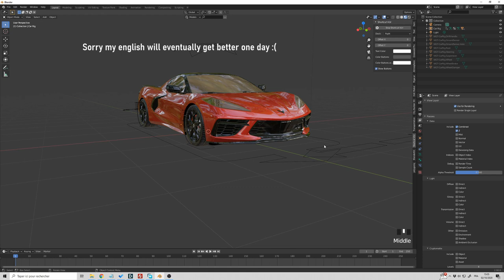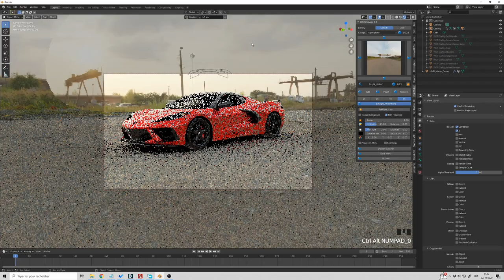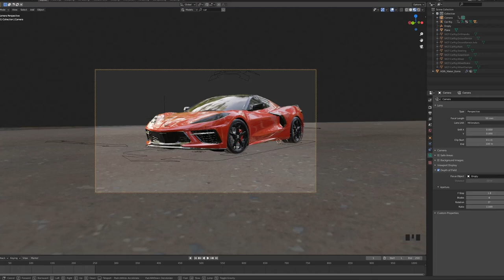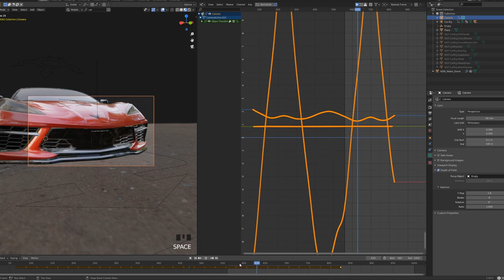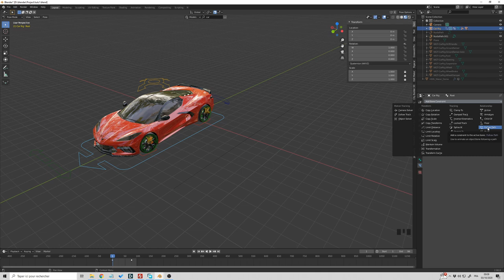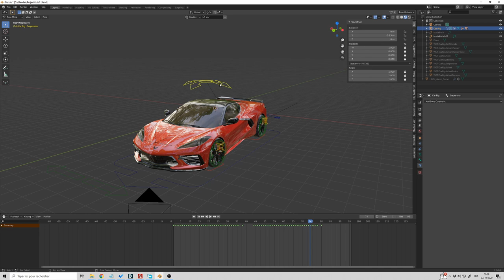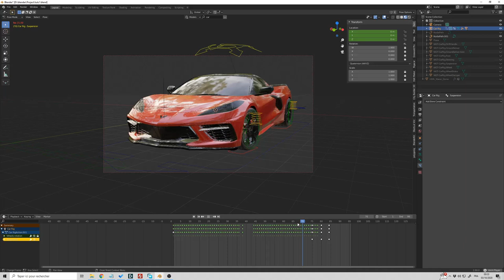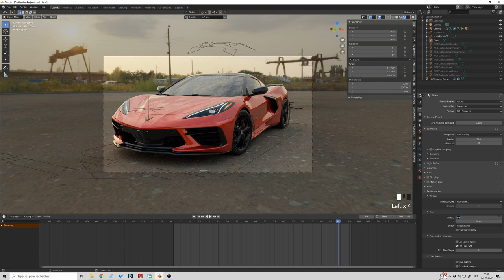Blender Realistic car animation full tutorial | Beginner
My tutorial for my last blender car animation. Sorry for my English :( But i will eventually get better!

Get your FREE professional car model Rigged and ready for animation

Timestamps
0:00 Intro
0:51 Car presentation
1:32 Free car with BlenderKit
2:55 Hdri with Hdri Maker
6:58 Focus point
8:54 Camera animation
13:27 First Render
14:21 Car animation part 1
14:38 The surprise
15:50 Car animation part 2
20:40 Car animation suspensions
28:14 Render settings
29:16 Final render